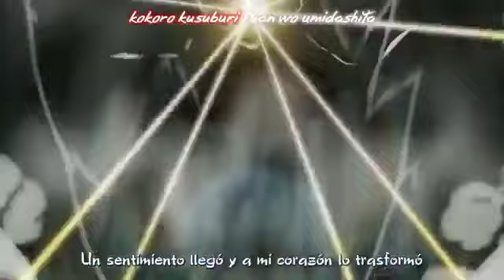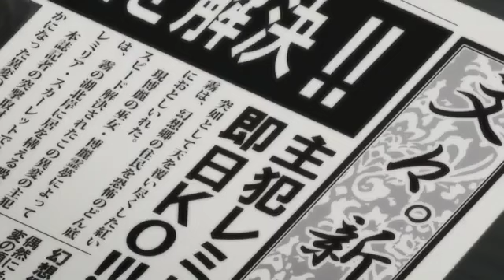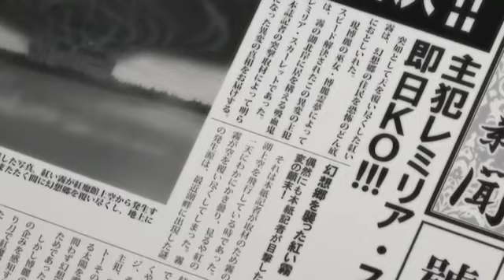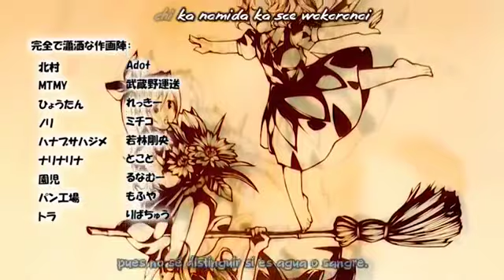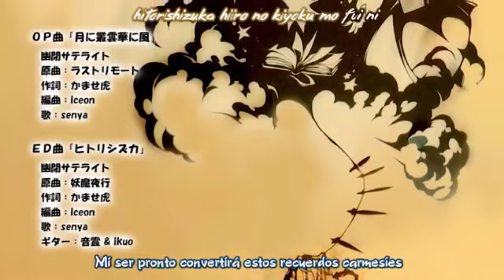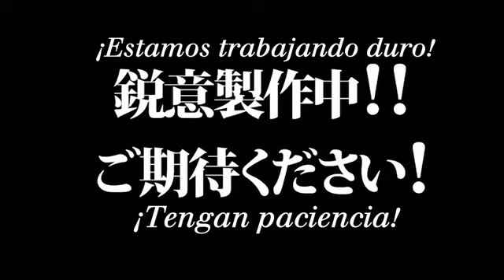Touhou - Fantasy Kaleidoscope - The Memories of Phantasm Capitulo 2 Sub Español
Click sobre mostrar mas - Click on show more

Español

Touhou The Memories of Phantasm/Fantasy Kaleidoscope es un proyecto o serie animada producida por Manpuku Jinja, cada capitulo relata la historia de los personajes del juego de Touhou Project

English

Touhou The Memories of Phantasm / Fantasy Kaleidoscope is a project or animated series produced by Manpuku Jinja, each chapter tells the story of the characters in the Touhou Project game